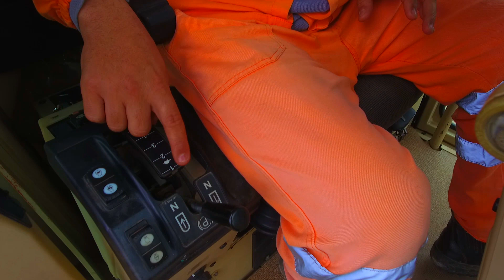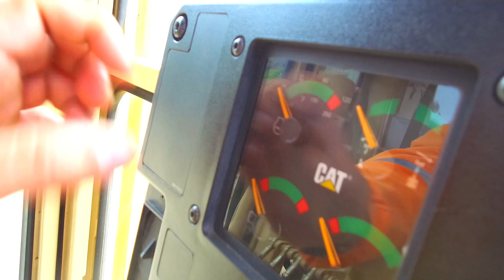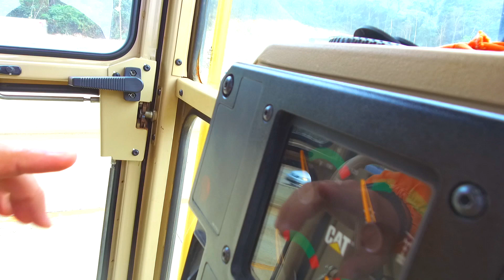BR 381 2° PARTE SAMUEL EXPLICANDO COMO OPERAR A MOTONIVELADORA, OBRAS DUPLICAÇÃO EM MINAS GERAIS.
BR 381 Obras duplicação Minas Gerais BRASIL.
Aqui falamos tudo sobre as obras de duplicação da BR 381 Belo horizonte ate Governador Valadares Minas gerais Brasil.
SE VOCÊ ACREDITA QUE ESSE MEU TRABALHO E MUITO IMPORTANTE PARA O PROGRESSO DO NOSSO LINDO BRASIL, E VOCÊ DESEJA ME AJUDAR, SAIBA QUE TODA AJUDA POR MENOR QUE SEJA E MUITO IMPORTANTE, COMO COLABORA SEGUE ABAIXO!
AGENCIA, 2760
CONTA CORRENTE, 11506-1
GERALDO PEREIRA DE QUEIROZ

╟►Empresa parceira
╟►Mabegel Bebedouros
╟►Trabalhamos com assistência técnica em bebedouros, Aluguel de ╟►bebedouros de varias marcas e modelos!

QUE DEUS EM SUA INFINITA BONDADE ABENÇOES CADA UMA DE VOCÊ!

╟►Acesse Nossa Rede Social. Curti, Comente, Compartilhe, Deste de ja o nosso muito ╟►obrigado!